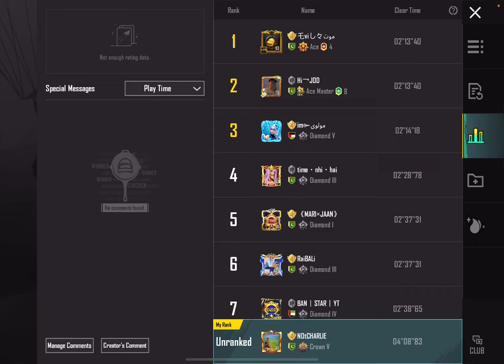OMG 😱 Free Green Crystals and M416 Gun Skin? | Growing Pack Official Release Date | Pubgm